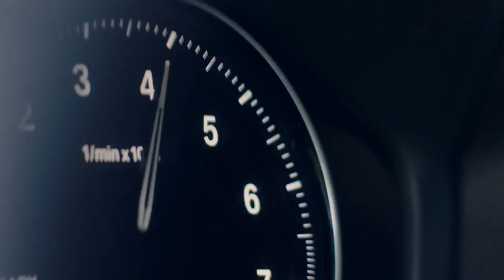SINIRLARI ZORLAYAN BİR TUTKU. BMW M240i Coupé.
BMW M240i Coupé, Borusan Otomotiv BMW Yetkili Satıcıları’nda sizleri bekliyor.

BMW Türkiye’yi takip edin.